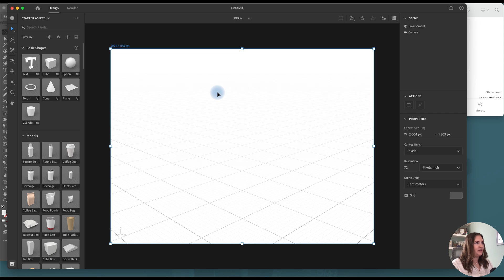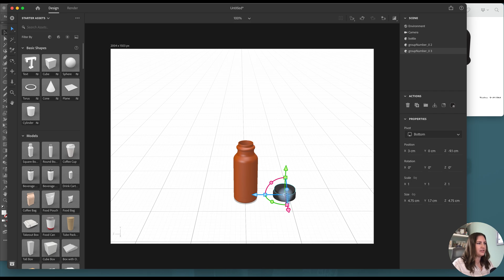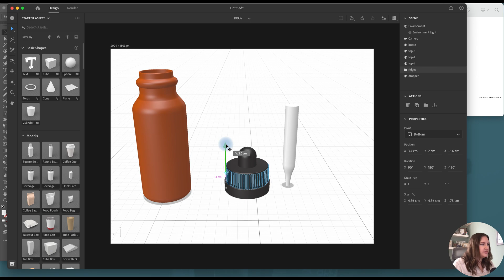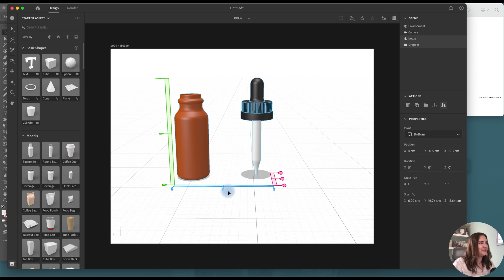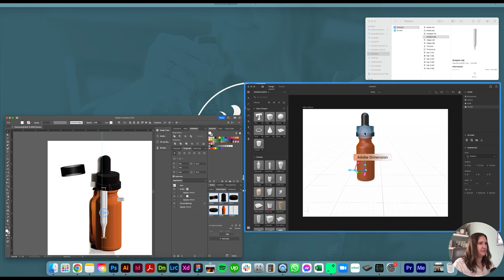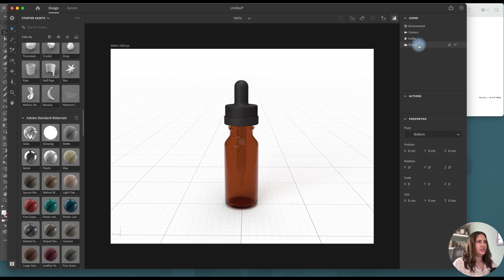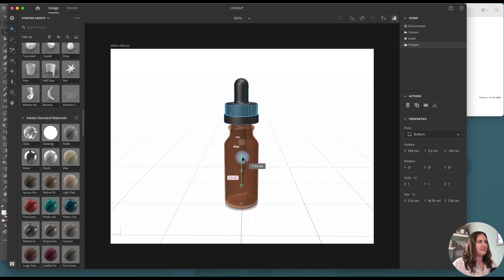Part 2: Creating a Tincture Dropper Bottle Mockup using Adobe Illustrator and Adobe Dimension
Use Adobe Illustrator and Adobe Dimension to design your own 3D bottle mockup. In under 20 minutes I'll show you step-by-step how to draw the shapes in Illustrator and export the OBJ files to Dimension.